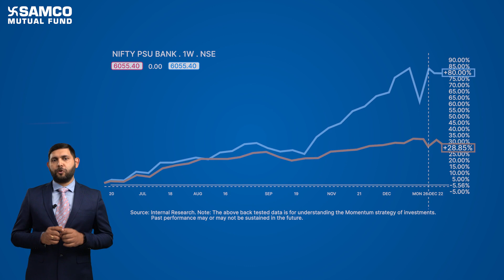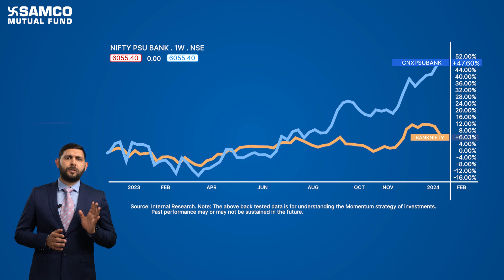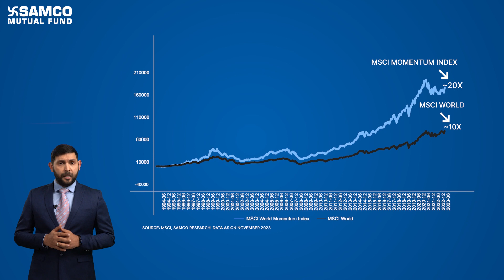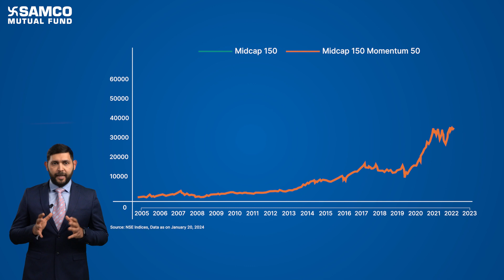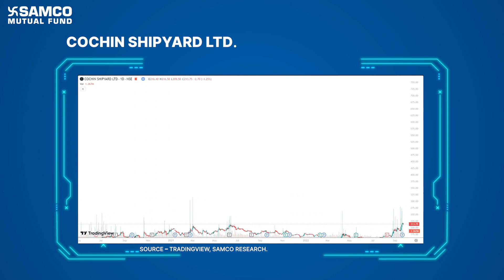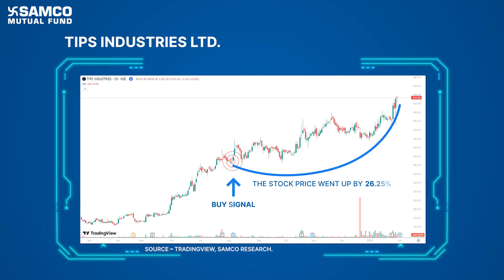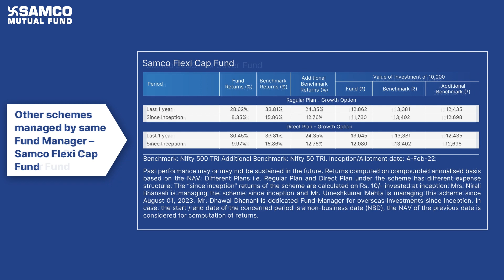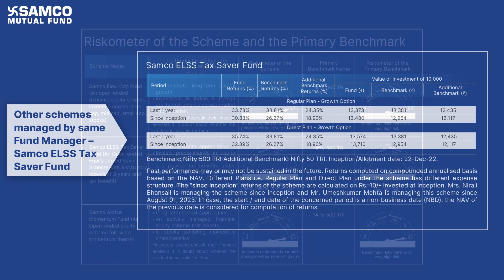Samco Active Momentum Fund Performance & Strategy | Reopens | Bengali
Mr. Abhiroop Mukherjee, Fund Manager of Samco Mutual Fund delved into Samco Active Momentum Fund's performance & strategy in current market trends.

Samco Active Momentum Fund is now reopen for fresh subscription /fresh SIP registration

Here are 5 Reasons why you should consider recommending Samco Active Momentum Fund

1. It is India’s first Active Momentum Fund
2. It works on a powerful Momentum seeking algorithm & framework
3. Captures Momentum across a wide universe of 750 stocks
4. It has a Robust Risk Management
5. Since its actively managed it has speed & agility

Don't miss out! Invest today.